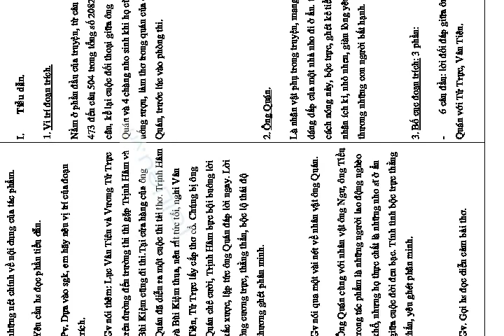LẼ GHÉT THƯƠNG ( T1 ) ( Trích Truyện Lục Vân Tiên ) - Nguyễn Đình Chiểu